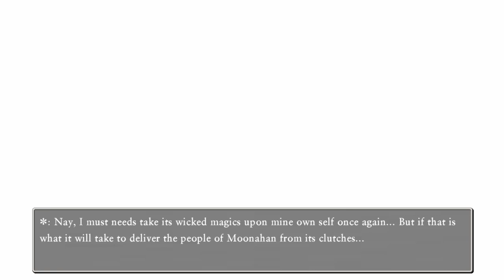[77] TO TICKINGTON | DRAGON QUEST XI S - Definitive Edition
Now, we head on to Tickington and complete all the Tockle side quests! Time for some retro, pixel graphic gameplay from the past generations of Dragon Quest.